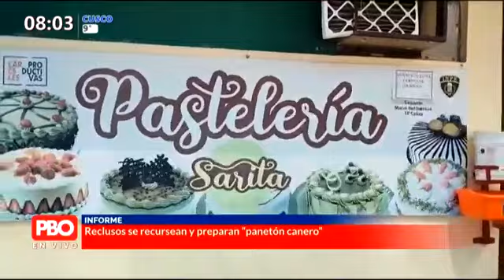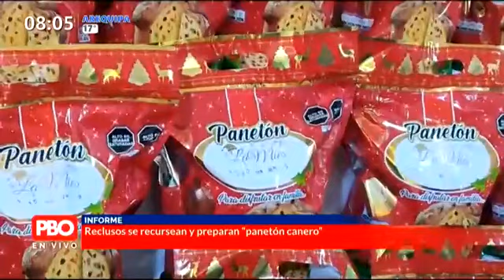Reclusos se recursean y preparan "Panetón canero" Fuente: PBO Noticias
El programa Cárceles Productivas del penal Sarita Colonia en el Callao busca potenciar las habilidades de los internos y contribuir a su reinserción en la sociedad. Un ejemplo de éxito es el caso de Fernando, quien ha estado pagando condena por tráfico ilícito de drogas durante doce años.

Gracias a la capacitación en panadería que ha recibido en la cárcel, ahora puede considerarse un experto en ese campo. El trabajo en el programa ha brindado a los internos la oportunidad de adquirir experiencia y habilidades laborales, lo cual les dará una nueva perspectiva de vida cuando recuperen su libertad. Además de la panadería, el programa también ofrece la posibilidad de capacitación en otras áreas como la música y el arte. A través de un convenio con empresas de cárcel productivas, se busca ofrecer productos de calidad a la sociedad y emplear a los internos que han demostrado su cambio y compromiso.

El penal Sarita Colonia alberga a más de 3,400 internos, quienes han encontrado en estas oportunidades una forma de redimir su pasado y contribuir positivamente a la sociedad. Leer menos

Fuente
PBO
PBO Noticias
Fecha y hora de emisión
13/12/2023 08:02:20

Duración
00:06:08

Valorización
US $ 4.600,00